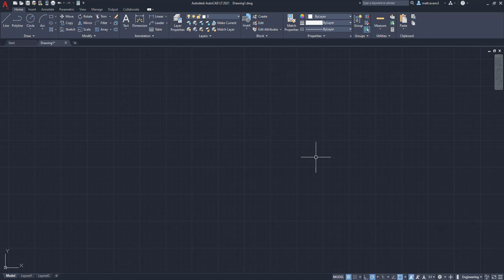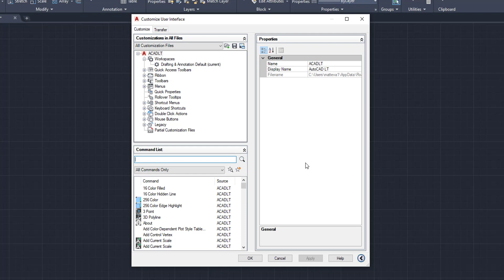Bring Back Missing Command Line (QUICK FIX)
did your command line go missing or disappear and you don't know how to bring it back?

In this video we will go over the multiple ways to bring your command line back. If you do not wish to watch the video but would still like the solution to this problem, trying pressing "ctrl+9" and see if that works. You can also go into the CUI menu and customize your workspace.